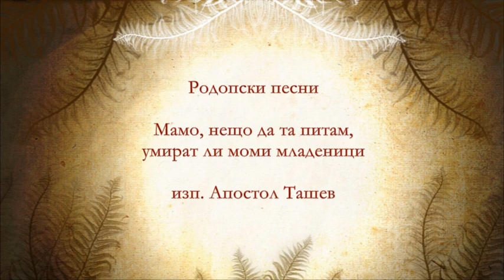Мамо, нещо да та питам - Апостол Ташев. Родопите.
изп. Апостол Ташев.
Родопски песни